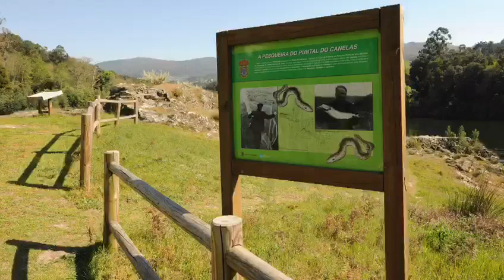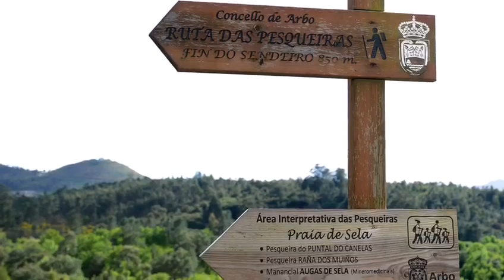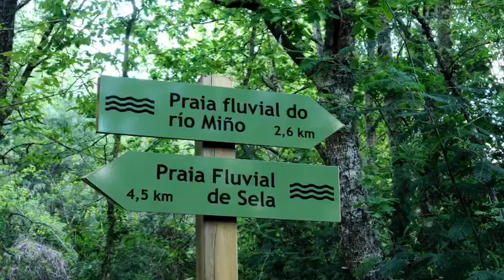ARBO es inspiración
En Arbo estamos orgullosos del entorno en el que vivimos. Arbo es tierra de inspiración, de buena comida y de deleite ante el calmado discurrir del tiempo junto a una copa de buen vino.